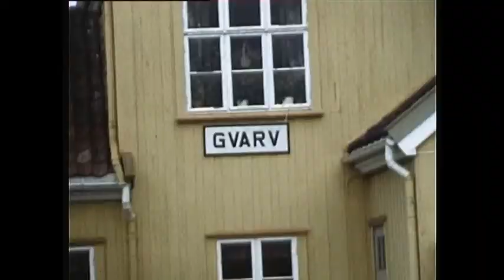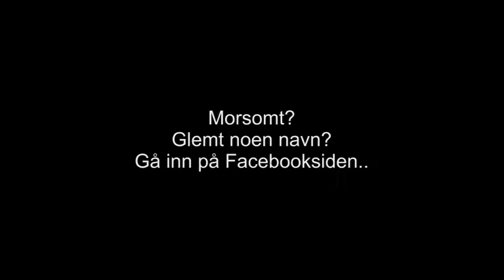8 mm sagavoll 76 77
Klipp fra skoleåret 1976/77